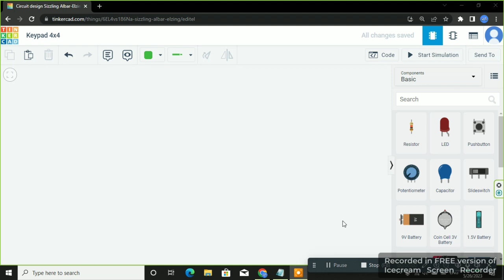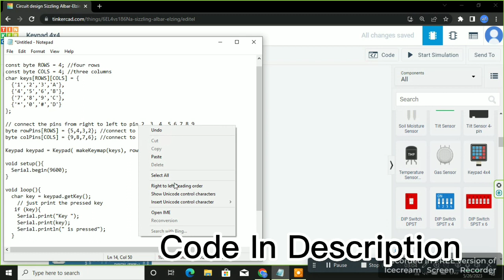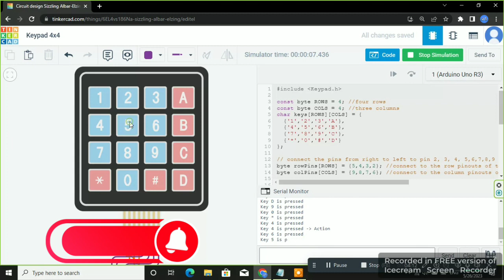How to use Arduino Keypad with Tinkercad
Arduino uno
4x4 keypad